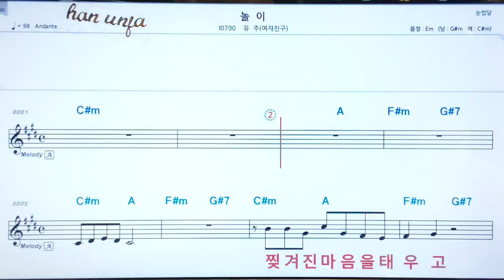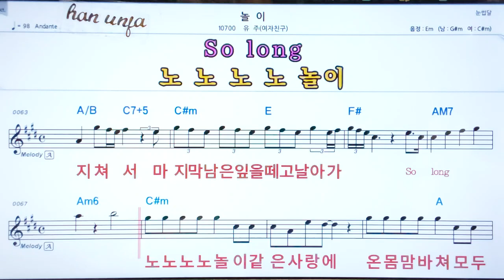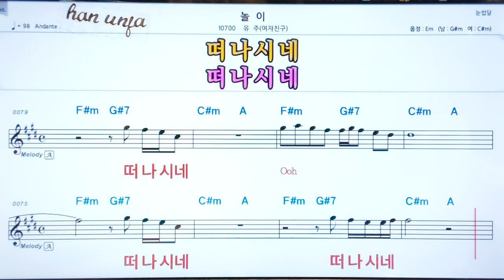💖 놀이/유주(여자친구) 👍코드,악보, 코드 ,Karaoke*카라오케 반주